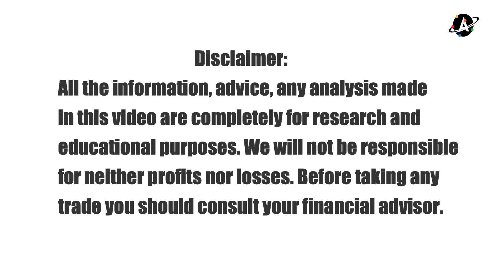पाकिस्तान की बिजली गुल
सुप्रीम कोर्ट का बड़ा फैसला पिता बेटे की सहमति से प्रॉपर्टी बेच सकता है या नहीं

55 cities gold and silver spot price / 55 शहरों के सोने एवं चांदी के स्पॉट भाव 20 Jan 23

Jeera news /जीरे में अब निर्यातक माल लेने से कतरा रहे हैं/ जीरे में अब होगा खतरा

सॉफ ,मेथी की खपत वृद्धि से आया उछाल /  साबूदाना की बिक्री बढ़ने  तेजी बनी/ दीक्षा की रिपोर्ट